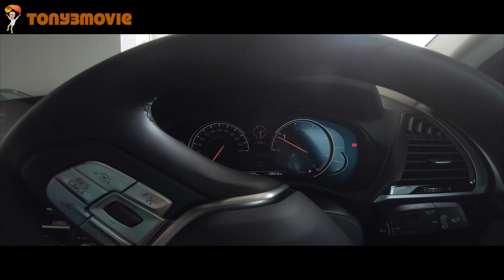【試乗】BMW X3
◼️撮影地 川崎市宮前区
◼️撮影機材